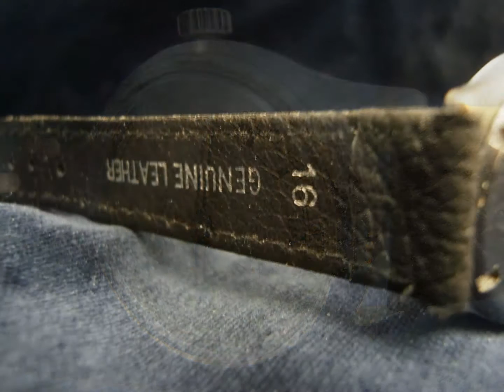vintage solix military hand winding wristwatch